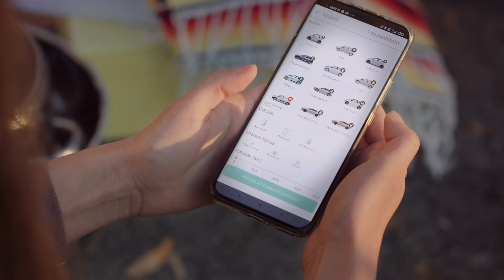MOL Limo - Nagy dolgokra tervezve (költözés)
450 MOL Limo biztosítja, hogy bármikor elérhető legyen számodra a közösségi autózás Budapesten. Felejtsd el a töltést, a tankolást, a parkolási díjakat, ülj be inkább egy MOL Limoba!